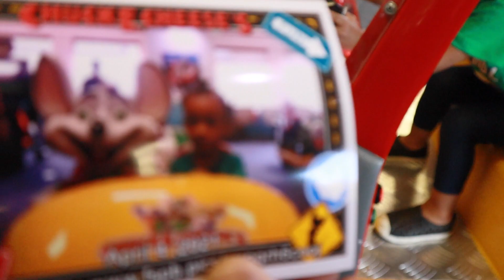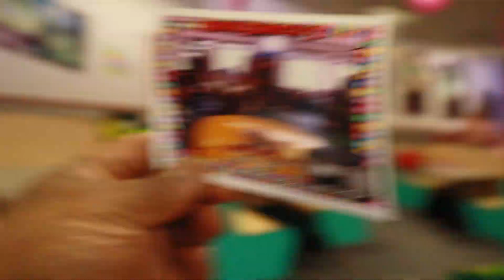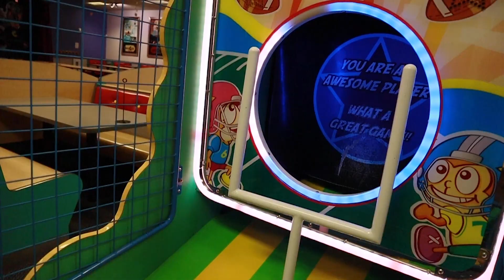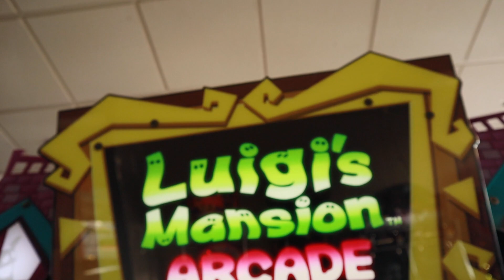Getting ready for Spring Break | "Taking the Family to Chuck E. Cheese Pizza"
Getting ready for Spring Break | "Taking the Family to Chuck E. Cheese"

It has been a long time since we really got out as a family and just had fun . Well today is that day . Spring break is here and we thought it would be a great idea to take all the family to an oldie but goodie. Now I know Chuck E Cheese has a slogan , " Where a Kid can Be a Kid . However we are all kids at heart. So here is a little clip of some of the fun things we did at Chuck E Cheese Pizza .